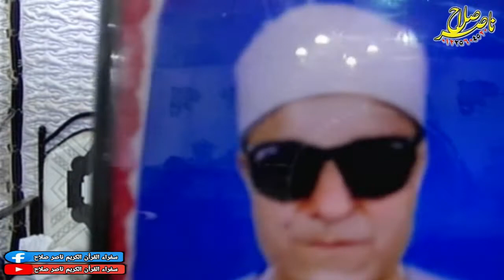الشيخ ممدوح جودة سعد الختام عزاء الشيخ محمود أحمد حسن عامر الزهايرة السنبلاويين12-10-2020